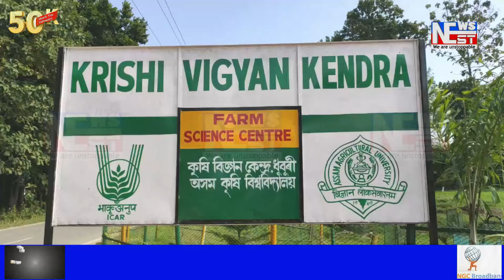আজি নতুন দিল্লীত প্ৰধানমন্ত্ৰী নৰেন্দ্ৰ মোদীয়ে শুভাৰম্ভ কৰিলে প্ৰধানমন্ত্ৰী কৃষক সন্মান সন্মিলনী।